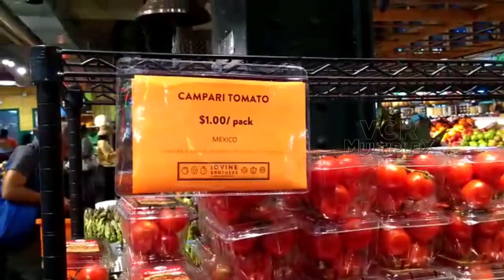American Vegetable & Fruit Market | Street Tour In USA Markets || VCR Multiplex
American Vegetable & Fruit Market | Street Walk In USA Market